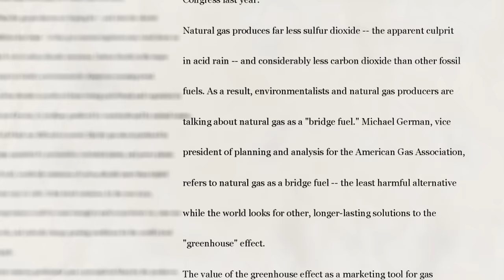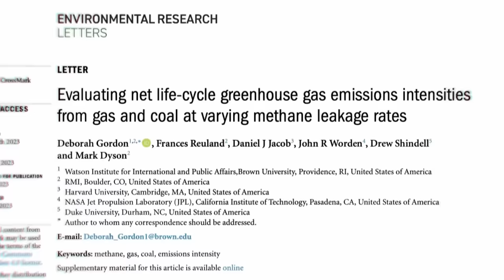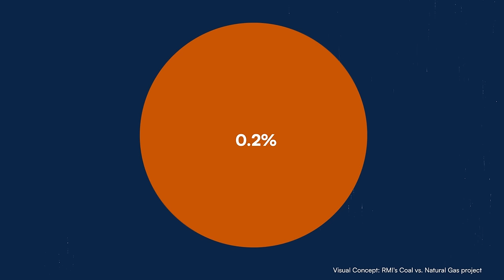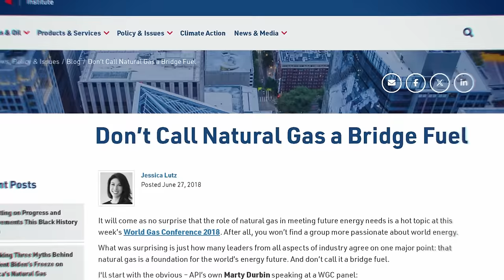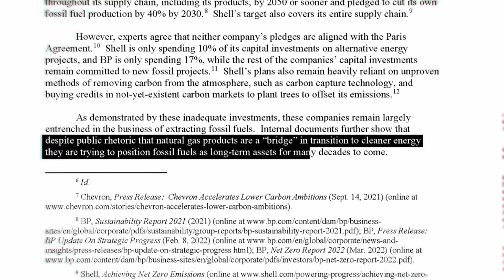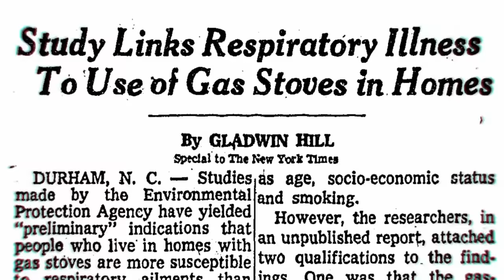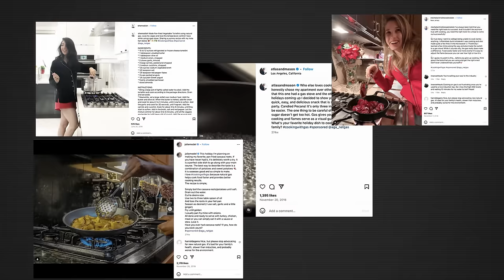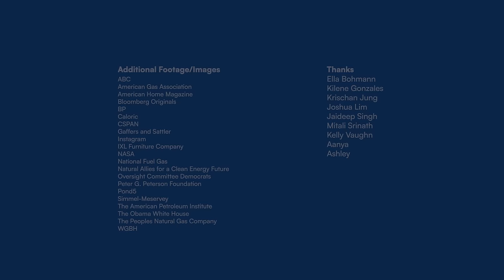Episode 1 - Phantom Threat: Natural Gas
What do you know about natural gas? While people concerned about the climate are familiar with the harms of carbon-dioxide (CO2), many are still unaware that natural gas is actually methane—a fossil fuel—that, when released into the atmosphere, warms the planet 80 times more than CO2 in the short-term. And it’s a serious concern among scientists and policymakers.

The UN’s 2021 Global Methane Assessment called reducing human-caused methane emissions “one of the most cost-effective strategies” to limit warming to 1.5°C—the internationally agreed upon threshold for global warming—identifying oil and gas as the sector with the largest methane mitigation potential in the North American region.

Yet, fossil fuel companies have been fighting efforts to curtail the gas. They say natural gas is a cleaner alternative to other fossil fuels, such as coal, which is true, except when methane leaks, which happens all along the supply chain. Publicly, they’ve positioned their product as a short-term “bridge fuel,” a temporary stopgap that will help the US transition to renewable energy sources. Privately, they’ve been investing in its long-term future as a “destination fuel.”

Funding made possible by Rockefeller Philanthropy Advisors. Special thanks to the Gas Leaks Project.

About the Series:

Phantom Threat is a series about the role of the “natural” gas industry in shaping public perception of the fuel, as well as the work of frontline communities, climate leaders and scientists to uncover the truth about its risks. It features activists working to expose the negative climate, environmental and health impacts of gas throughout its entire lifecycle––from its extraction from the ground to its use in producing plastic to its consumption in homes.

Peril and Promise is a public media initiative from The WNET Group, reporting on the human stories of climate change and its solutions.

Major funding for Peril and Promise is provided by Dr. P. Roy Vagelos and Diana T. Vagelos with additional funding from Sue and Edgar Wachenheim III, and the Estate of Worthington Mayo-Smith.

On the Brink: Playlist for Progress highlights docuseries, town halls and podcasts that tell real, human-centered stories of current, interrelated social challenges facing individuals and communities. The channel is presented by The WNET Group, a PBS content producer.